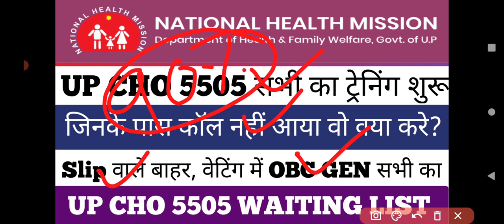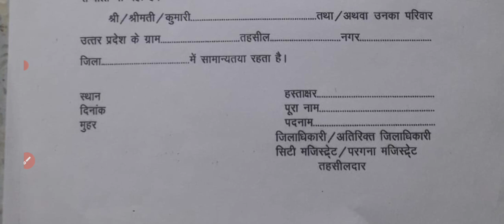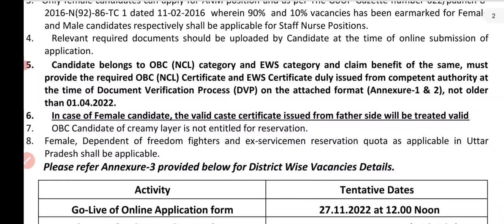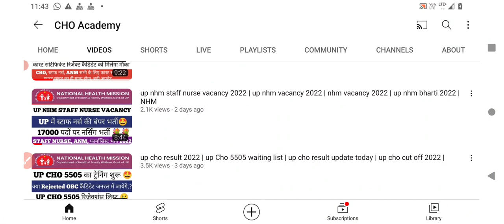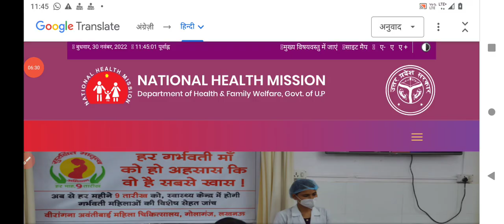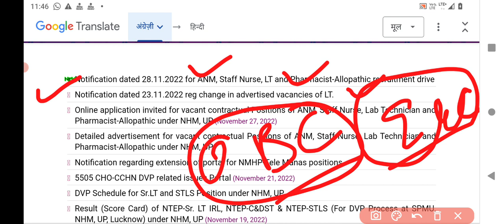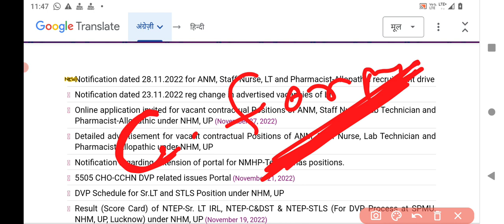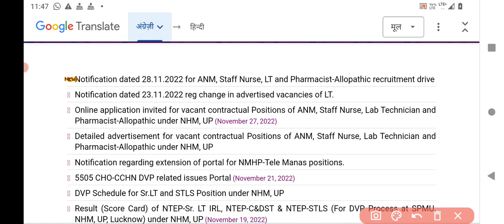up Cho 5505 waiting list | up cho result update today | up cho cut off 2022 | up cho training update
up nhm result 2022 | up nhm result update today | up cho result 2022 | up nhm result latest news |

up nhm result 2022 | up nhm new update 2022 | up nhm waiting list 2022 | सभी कैंडीडेट को बधाई हों|

hit likes.

lots of  ❤️